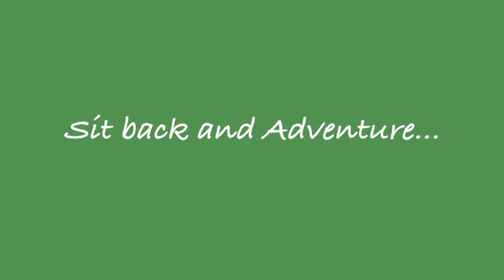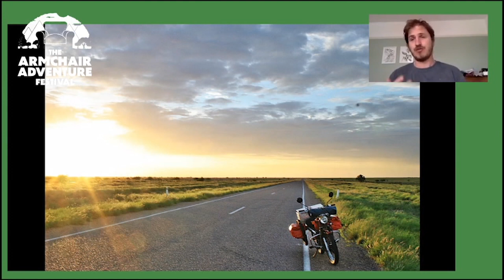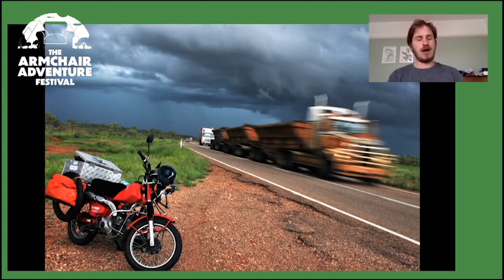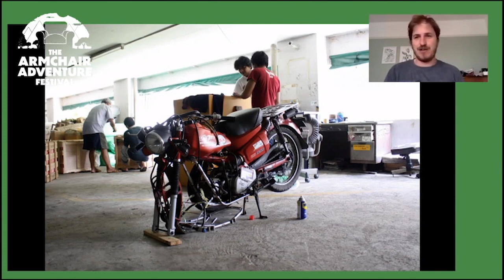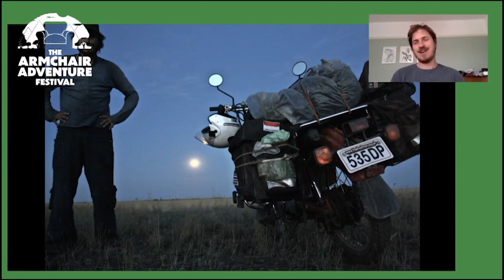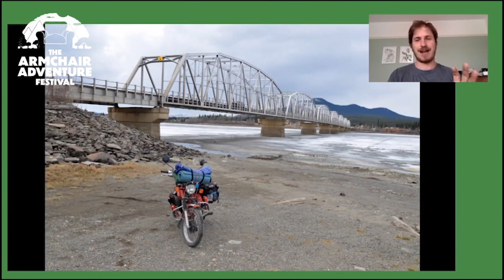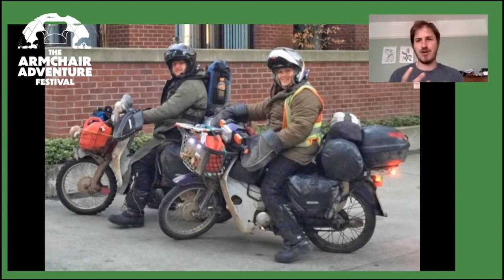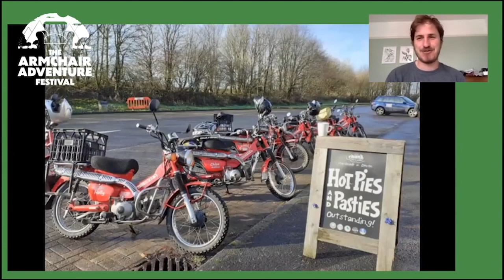Nathan Millward - Small Bikes, Big Adventures!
Check out Nathan Millward's "Small Bikes, Big Adventures" talk form the April festival! Nathan delivered a corker of a talk as always and it's well worth a watch.

If you don't know much about Nathan here's a little bio:

" Reluctant adventurer,  Nathan Millward started with small bikes, riding a Honda CT110 postie bike home from Australia to England, and then across America and up to Alaska. He worked for Adventure Bike Rider magazine for a bit before doing other things, including running the Garbage Run Tours. He now runs a part-time daddy day care centre and dog grooming business."

You can read more about Nathan and find out about going for a ride on a postie bike on his